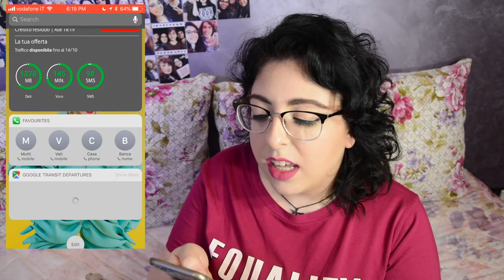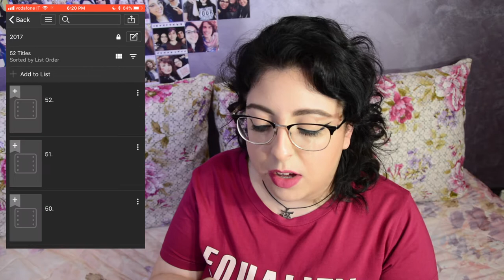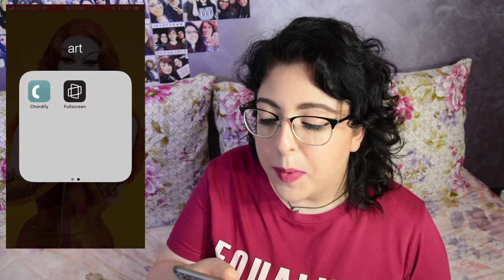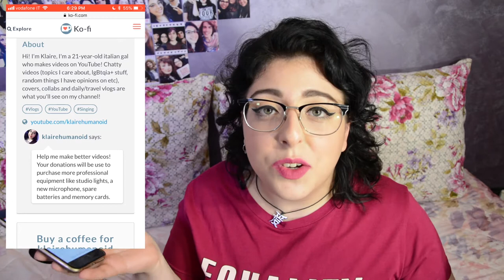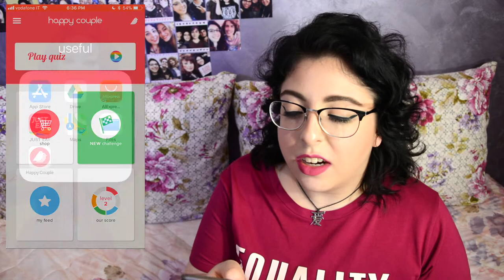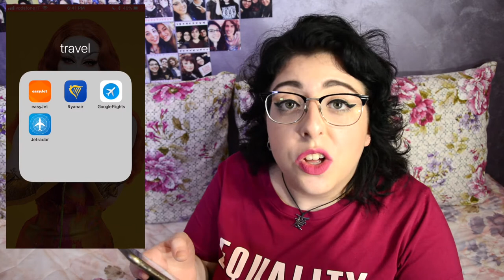wuot's on mai fón? | Zia Klaire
Finalmente il tanto aspettato (...perché) what's on my phone!